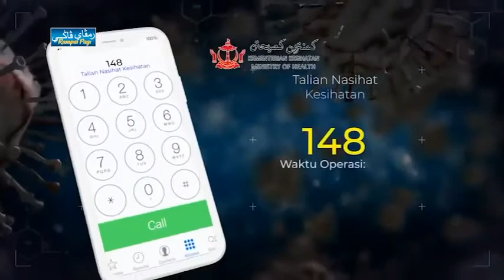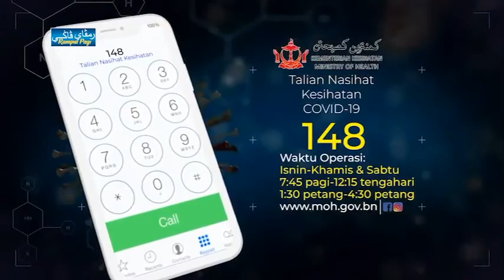19mac 2020 - covid 19 brunei situation